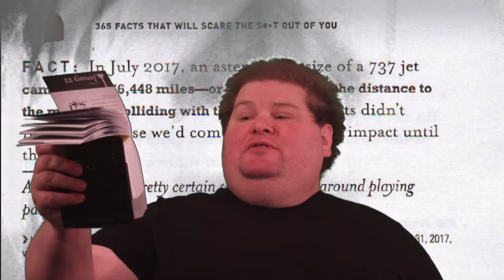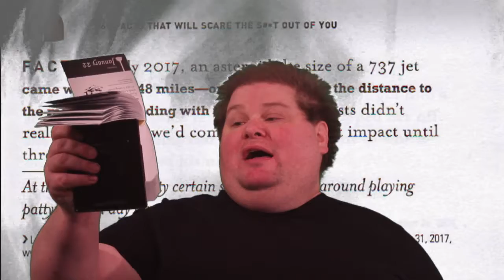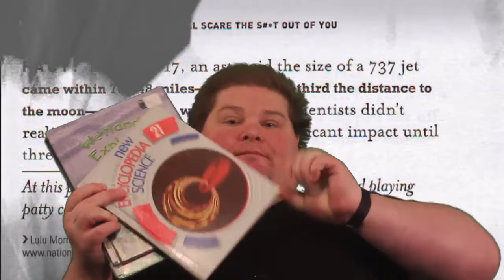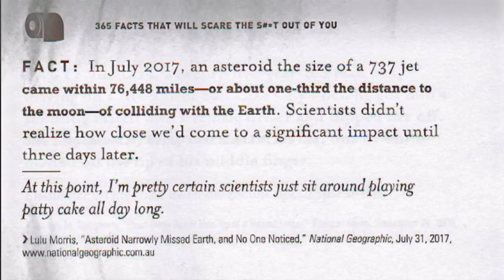January 23rd Fact and Book Haul: Rock Me Spaceman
A rock nearly hit the earth